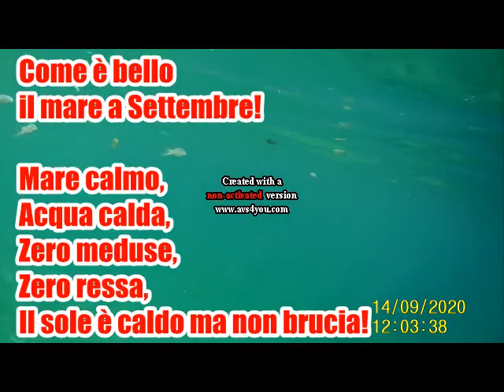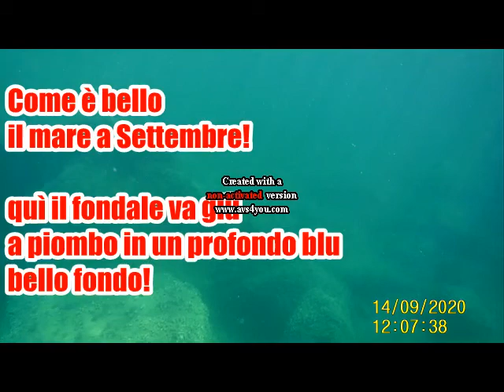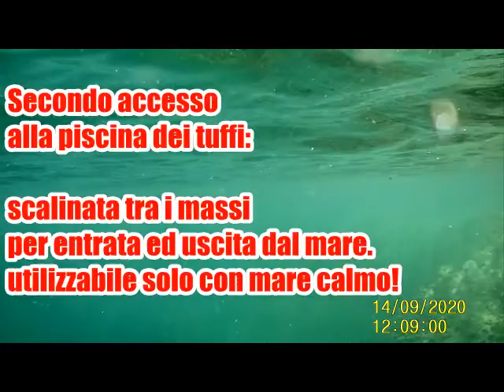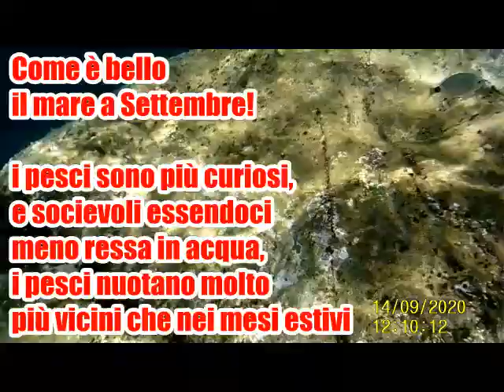Mia Calignaia Estate 2020 - com'è bello il mare in Settembre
Panoramica della vasca dei tuffi e della baia di Calignaia, e del fondale prospiciente, sotto una luce settembrina.

Il file è in Copyleft(BY-ND-NC)